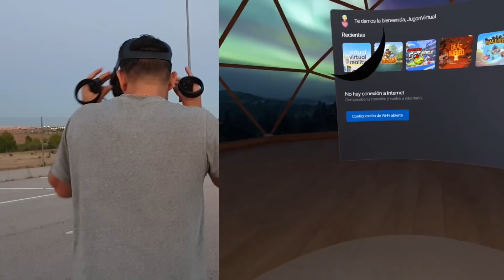JUGANDO en REALIDAD VIRTUAL en la CALLE (RETO) | Oculus Quest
RETO: Intentamos hacer la mayor pista de juegos de Realidad Virtual creada jamás en la calle con Oculus Quest
▶ Comprar Gafas

Reto de Realidad Virtual en la Calle con las Oculus Quest, las nuevas gafas de Realidad Virtual. Mostramos Gameplay de las Oculus Quest en diferentes sitios en la Calle.

Oculus Quest en la Calle en Español